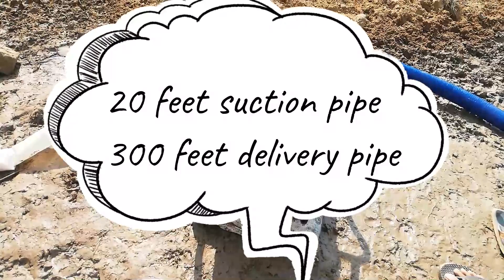Greanleaf WP 30 Gasoline 4 stroke Engine Water pump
Greenleaf WP-30 petrol engine water pump.
6.5 HP
850 LPM
5000 RPM
7 KW
6-month warranty
Industrial, Agricultural, Construction purposes.